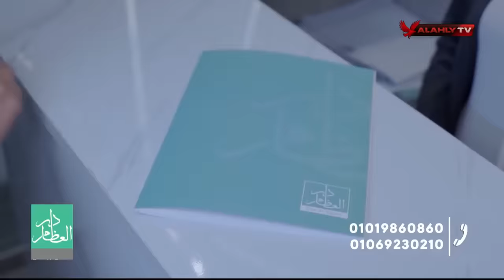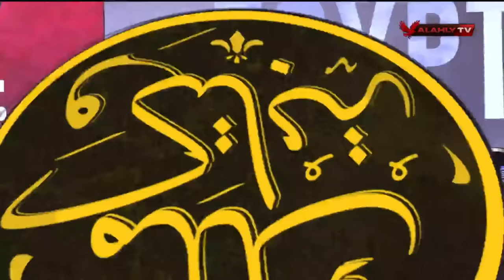حلقة ملك وكتابة كاملة | عدلي القيعي وابراهيم المنيسي | 15-2-2024